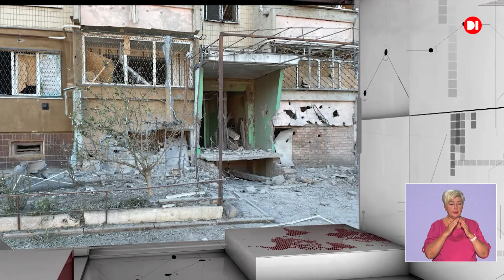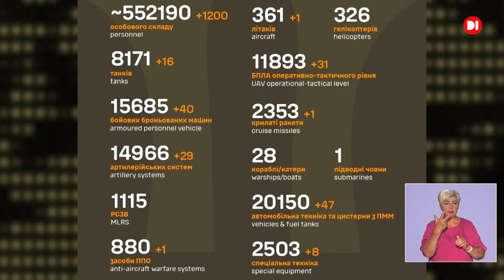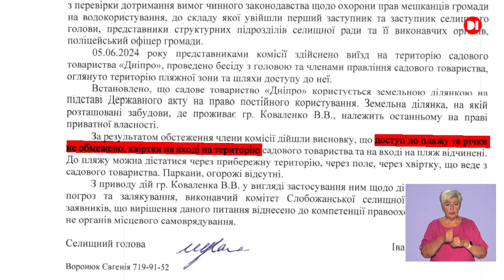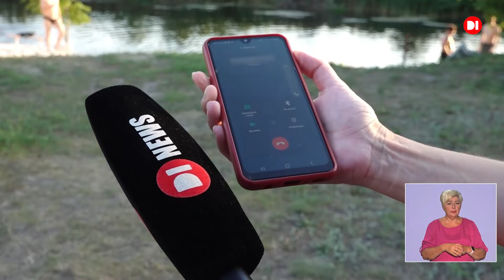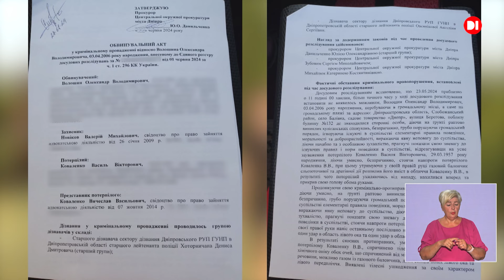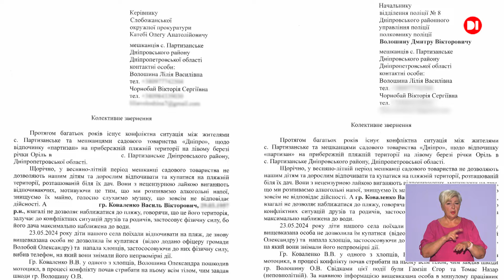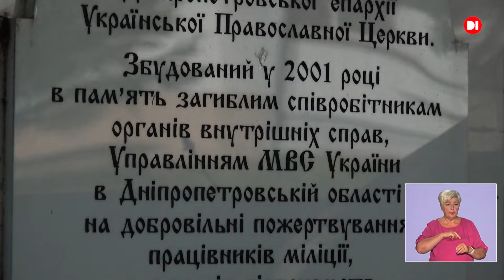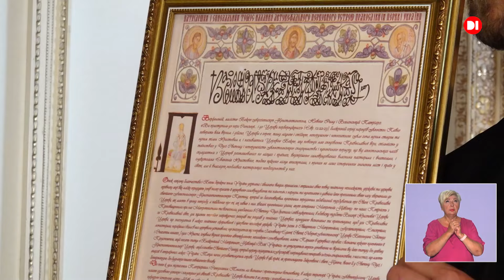Новини на D1. 8 липня 2024. 15:00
Ворог продовжує атаки області ракетами, безпілотниками та артилерією
Хто позбавив мешканців Партизанського права  виходити на річку?
Ще одна православна громада перейшла до  Православної церкви України